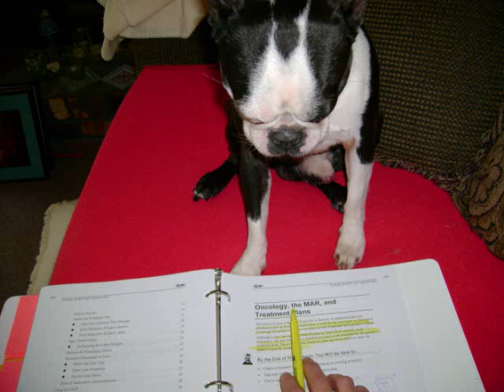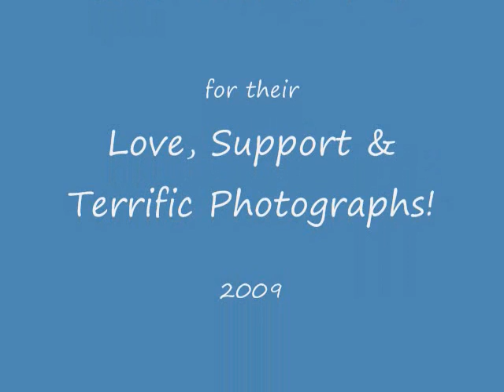Boston Terrier Cute as a Bug 0001